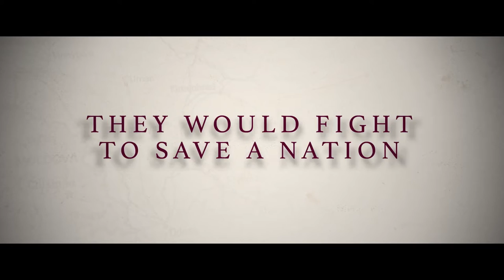Bitter Harvest - 30 Second Spot Passion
In Cinemas February 24th 2017

Based on one of the most overlooked tragedies of the 20th century, Bitter Harvest  is a powerful story of love, honor, rebellion and survival as seen through the eyes of two young lovers caught in the ravages of Joseph Stalin’s genocidal policies against Ukraine in the 1930s. As Stalin advances the ambitions of communists in the Kremlin, a young artist named Yuri ( Max Irons ) battles to survive famine, imprisonment and torture to save his childhood sweetheart Natalka ( Samantha Barks ) from the “Holodomor,” the death‑by‑starvation